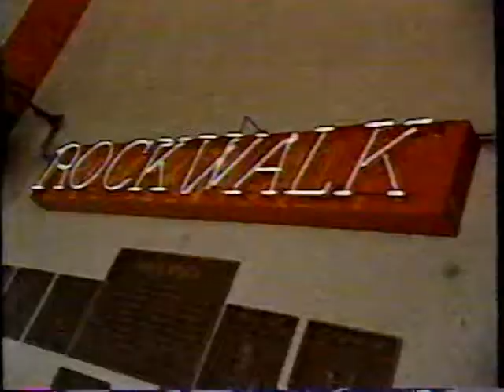Alice Cooper / Short MTV News /